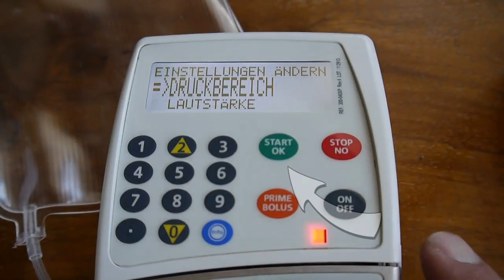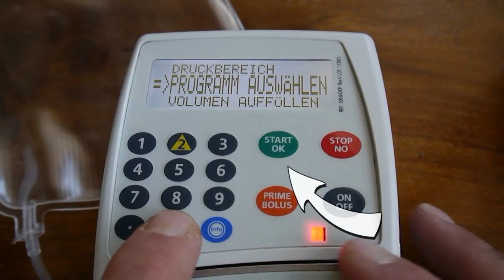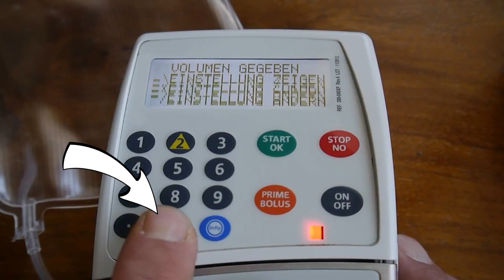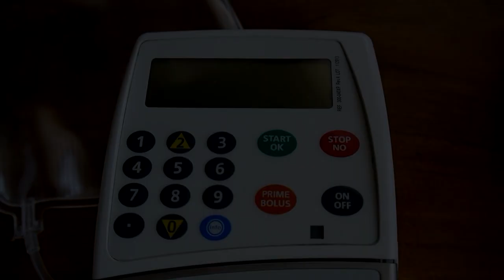Bodyguard 323: Programmwahl (Tutorial)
Programmwechsel bei einer Bodyguard 323 zwischen kontinuierlicher Infusion und patientenkontrollierter Analgesie (Patient-Controlled Analgesia / PCA) und zurück.

Dieses Video vermittelt nur eine kurze Übersicht und Informationen.
Es kann und darf keine Geräteeinweisung ersetzen.

2018